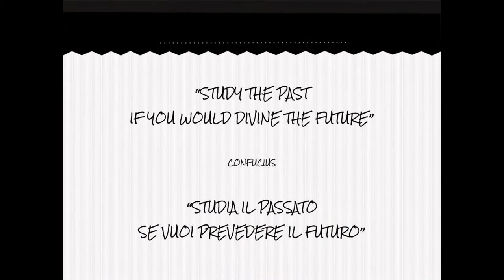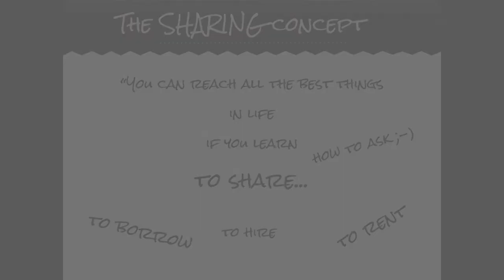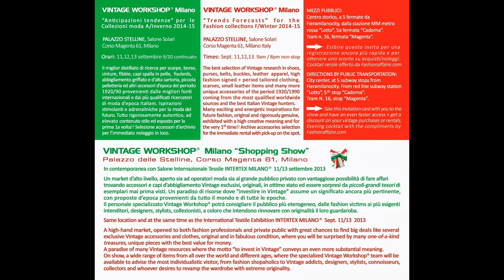Vintage Workshop® video presentazione trends (silent slide show)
This is a silent slides movie on some of the future fashion moods presented by the Italian Association of the Vintage Fashion Hunters as forecasting anticipations of future trends.
VINTAGE WORKSHOP® Milano, Sept. 11,12,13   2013
Trends forecasts Fall / Winter 2014-15 NEXT Show: Feb. 9/11 2014 Palazzo Stelline, Milano.
Expo shopping Show with research vintage purses, shoes,
fancy leather items, clothing and accessories for sell and rent.
A unique meeting point and observatory for all fashion professionals.

Location: Congress Center: PALAZZO STELLINE
Corso Magenta 61, Milano, Italy   Times: 9am / 8pm non-stop, free adm.
Special guest and show testimonial: the international designer +IsastellaCorbaraSartori
(same location and at the same time as INTERTEXMILANO®, READY-to-SHOW® and MilanFASTfashion by TDF Fashionaffaire)